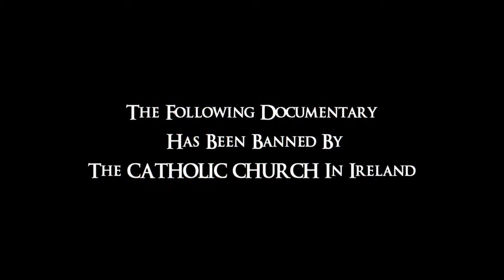'An Irish Exorcism' Trailer HD